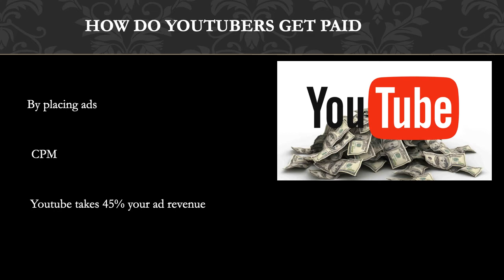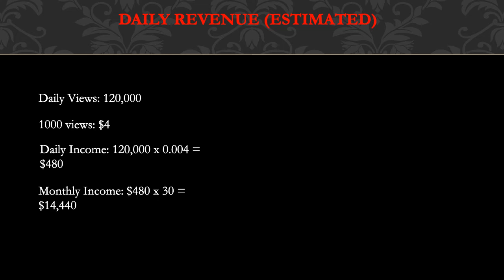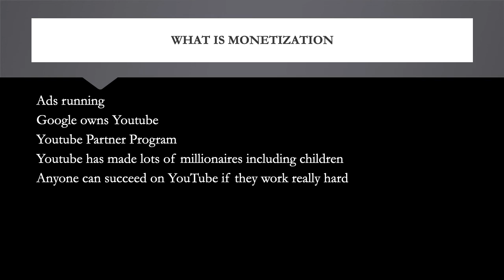How much Sadie Crowell makes on Youtube